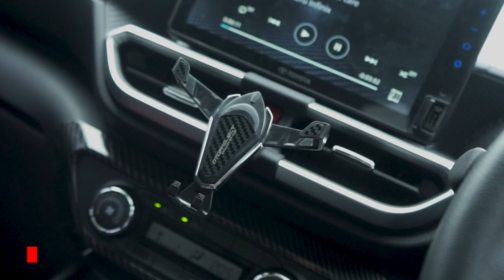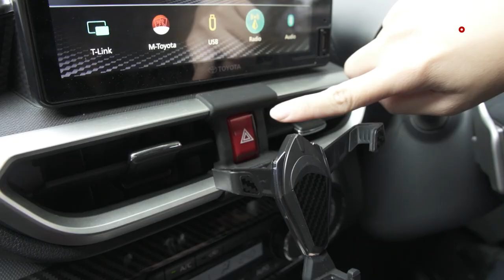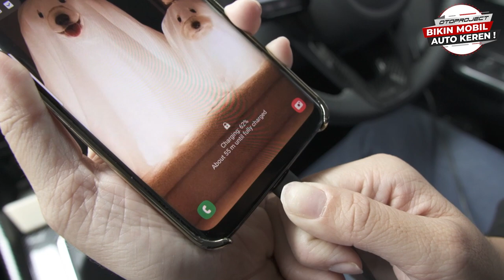BERKENDARA MAKIN NYAMAN DENGAN AKSESORIS INI!! VERSI TOYOTA RAIZE